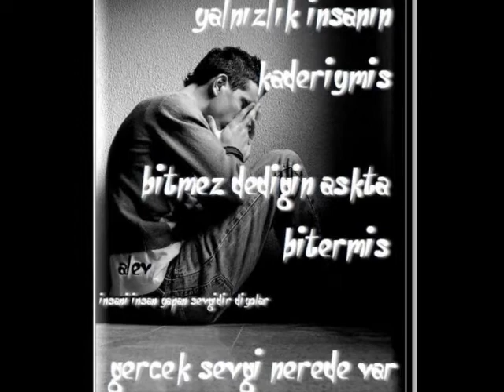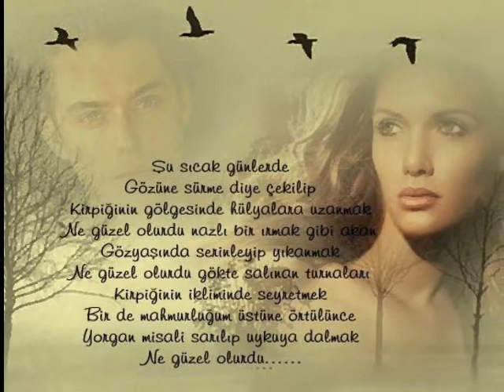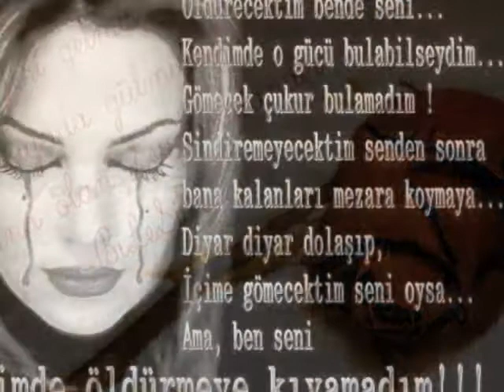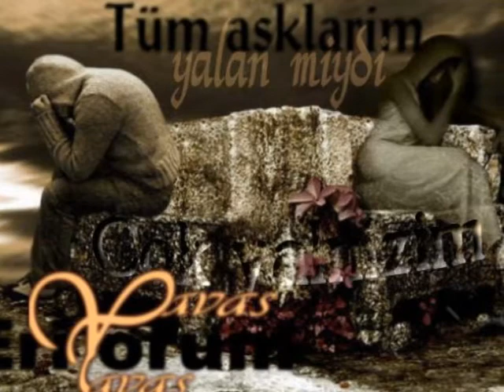Russian Love Song 2010